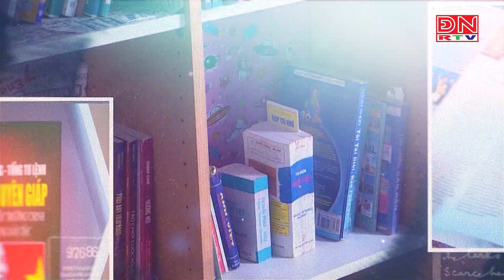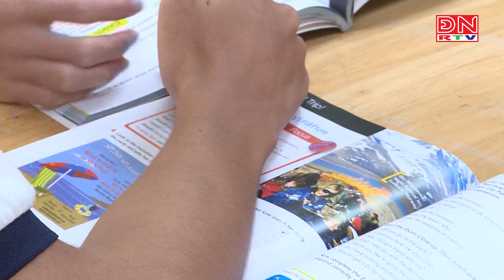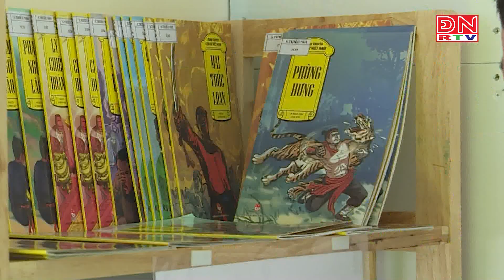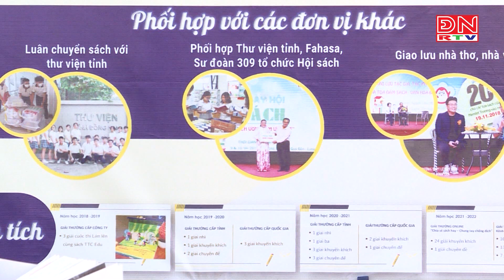Thư viện mở, mô hình lan toả